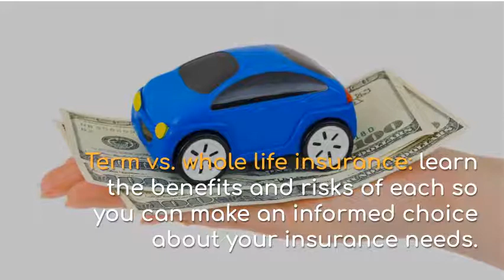Eureka Auto Insurance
Scott Hammond provides insurance services to local residents businesses. This agency offers auto insurance, homeowners insurance, property insurance, life insurance, health insurance, business insurance, commercial insurance & much more (boats, motorcycles etc.). Scott helps clients get the best coverage throughout California with a strong presence in Humboldt County, Eureka, McKinleyville & Brainard. Scott invites you to meet with him at his Eureka (95501) office or at a location that is more convenient. We'll help you understand your options for car insurance, home insurance, restaurant insurance or any other personal or small business insurance needs.